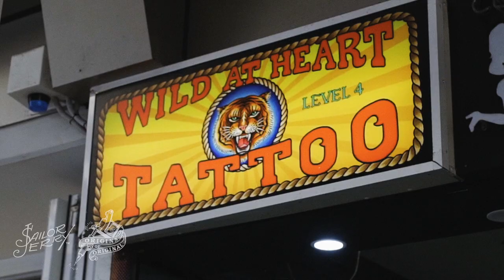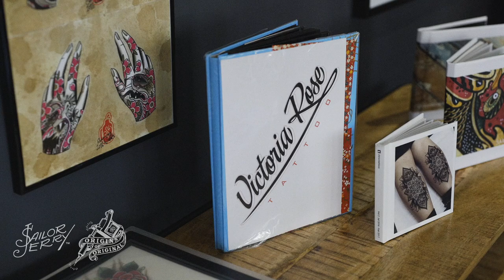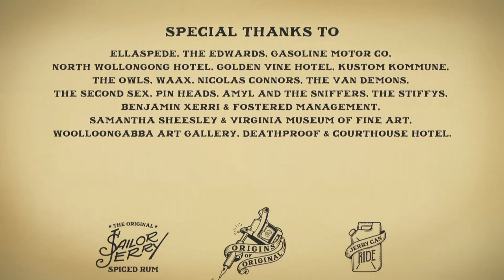Episode 2 Chapter 1: Victoria Rose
Sailor Jerry Origins of Original - defining original artwork @VictoriaRose